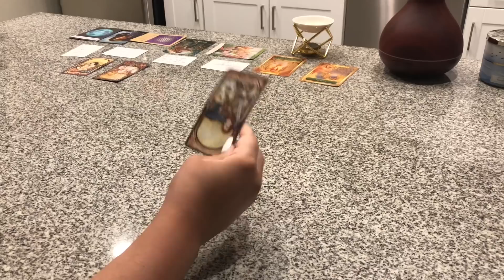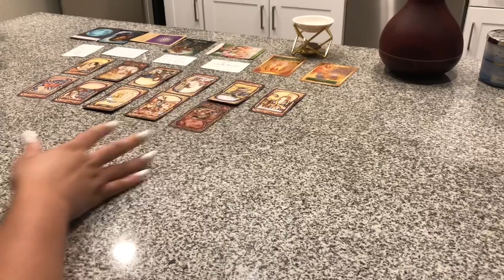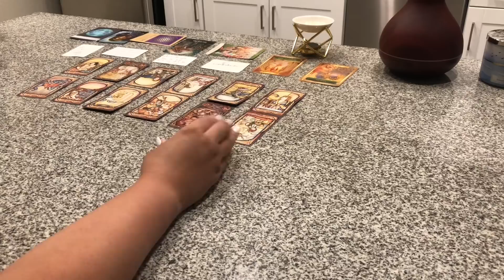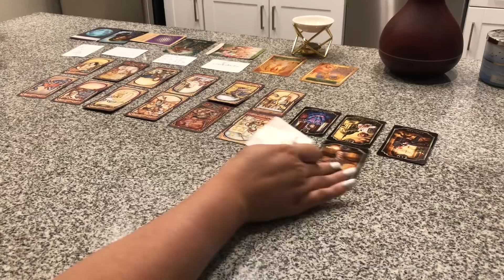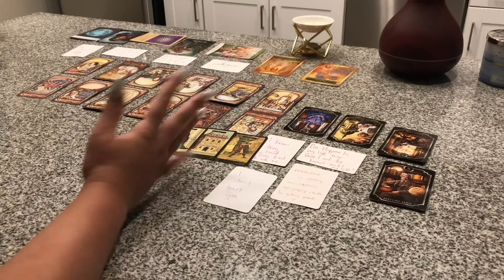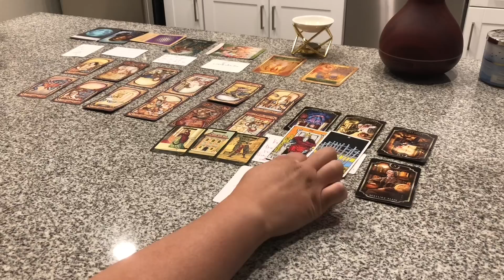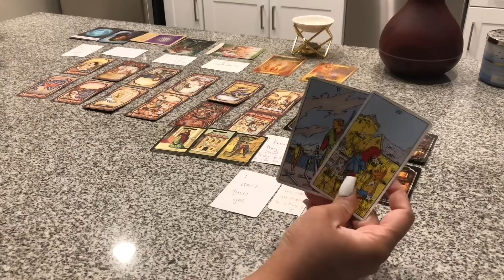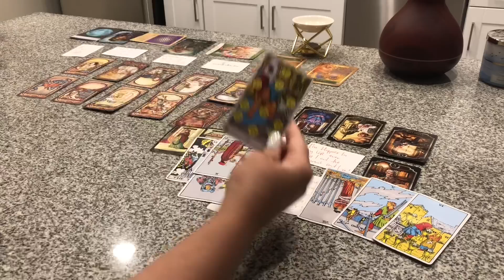U HELPED HIM BECOME A BETTER MAN & THE OTHER WOMAN HATES THT WITH A PASSION🤬ANGRY HES NOT EXPLODING